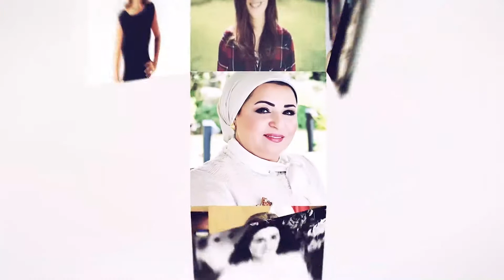ذكرياتك في رمضان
هيرنيوز جريدة إلكترونية نسائية سياسية إجتماعية رياضية فنية تهتم بكل شئون المرأة فى مصر والوطن العربى يحررها فريق عمل من أمهر واكبر الكتاب والصحفيين ...